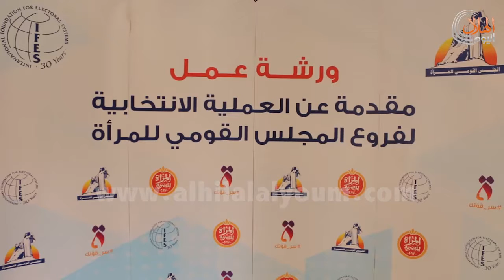مقرر القومي بالمنوفيه : تمكين المرأه بأمر الرئيس في 2017